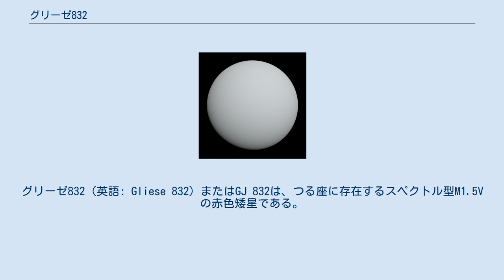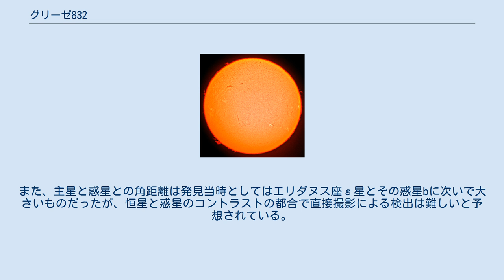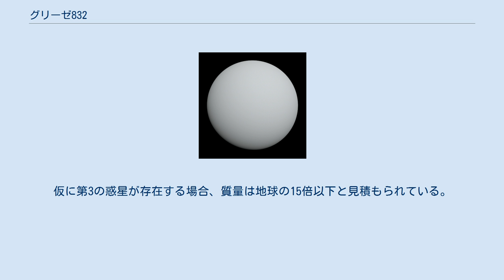グリーゼ832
グリーゼ832（英語: Gliese 832）またはGJ 832は、つる座に存在するスペクトル型M1.5Vの赤色矮星である。
太陽系からの距離は16.1光年で、質量・半径ともに太陽の半分程度の恒星だと考えられている。
約5万2920年前は、地球から15.71光年と、現在より少し地球に近い位置にあったと考えられている。
 2008年9月、グリーゼ832から離れた位置を木星に似た太陽系外惑星が真円に近い軌道で公転していると報告された。
この惑星は、摂動により恒星の位置を0.95ミリ秒ほど揺れ動かすと考えられるため、アストロメトリ法による検出も期待されている。
また、主星と惑星との角距離は発見当時としてはエリダヌス座ε星とその惑星bに次いで大きいものだったが、恒星と惑星のコントラストの都合で直接撮影による検出は難しいと予想されている。
 2014年にはさらにもう1つ、惑星cが見つかった。
この惑星は、ハビタブルゾーン内に存在するスーパーアースと考えられている。
 2016年4月、グリーゼ832系に、bとcに加えて3番目の惑星が存在可能かどうかの研究が公表された。
テキサス大学アーリントン校のSuman Satyalらの研究チームがグリーゼ832系のデータを元にシミュレーションを行った結果、軌道半径0.25AUから2AUの範囲（グリーゼ832bとグリーゼ832cの間）に3番目の惑星が安定して公転可能という結果を得た。
仮に第3の惑星が存在する場合、質量は地球の15倍以下と見積もられている。